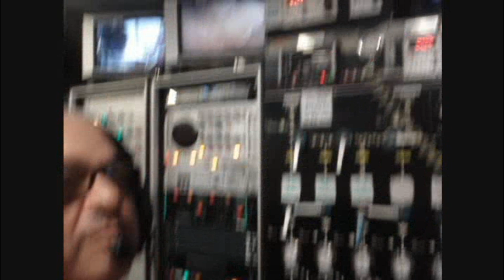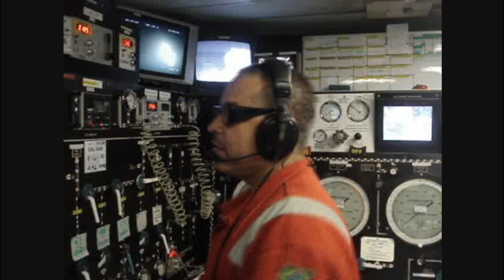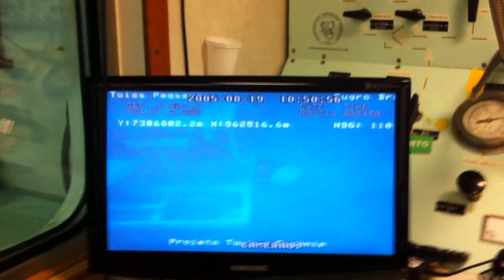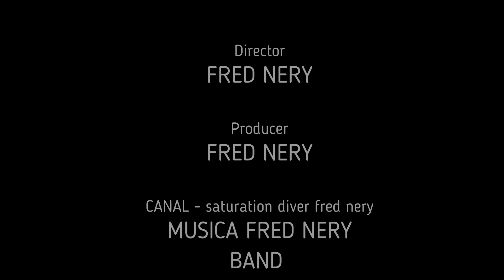VETERANOS DO COLEGIO MILITAR NO MERGULHO PROFUNDO - video 8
Ex alunos de Colégios Militares são destaques em varias profissões. Neste video , bate papo dos profissionais de mergulho saturado e ex alunos Cristiano Cruz e Fred Nery.